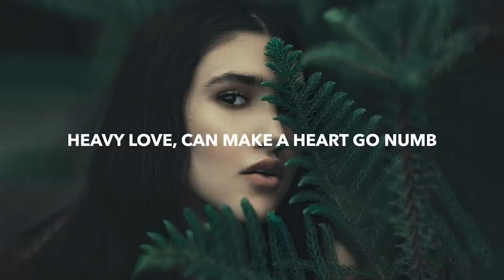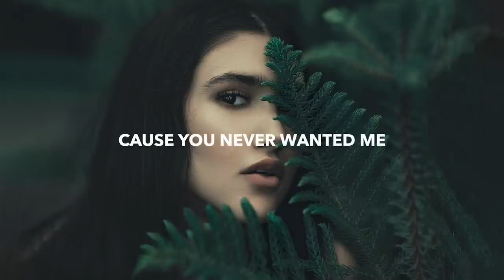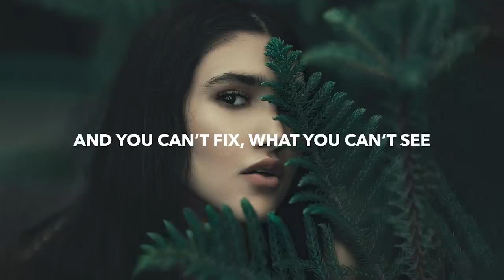Bear Grillz X L8NCY – Reflection (Lyrics)